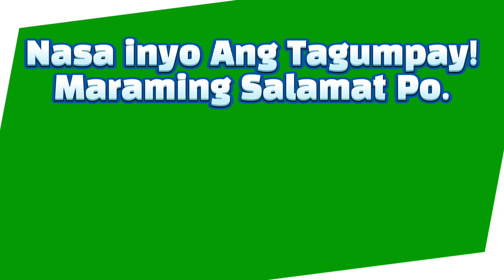5PM Lotto Result Today (Wednesday) Nov. 25, 2020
2pm, 5pm and 9pm Draw

10:30 AM , 03:00 PM and 07:00 PM GAMES
VISAYAS and MINDANAO AREAS
it Includes PARES , SWER2 and SWER3.

2D LOTTO and 3D LOTTO GAME
2 PM, 5PM and 9PM

6/42 Lotto
6/45 MegaLotto
6/49 SuperLotto
6/55 GrandLotto
6/58 UltraLotto

PCSO Lottery Draw is a Philippine television game show produced by the Philippine Charity Sweepstakes Office (PCSO). It airs daily (except during public Tanggapan sa Charity Sweepstakes ng Pilipinas) is a government-owned and controlled corporation of the Philippines under direct supervision of the Office of the President of the Philippines. It is mandated to do fund raising and provide funds for health programs, medical assistance and services, and charities of national character. The raised collections goes to the President's Presidential Social Fund to improve the country's social welfare.